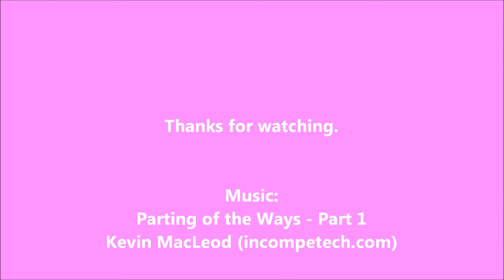Grilling in the Rain - 2018-05-29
It's raining.  Again.  But we're grilling out!  And Hope's walking without a leash!

I got a puppy from the shelter on April 10.  She's a little terrier mix and was born on February 15.  I'm planning on documenting her life right here.

Writing

Audio